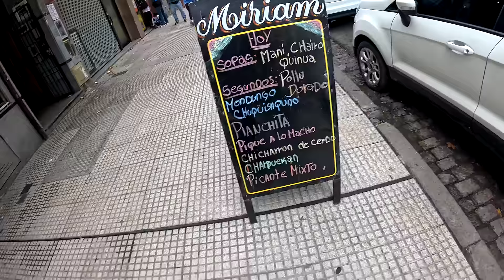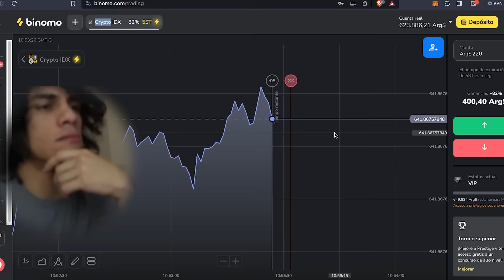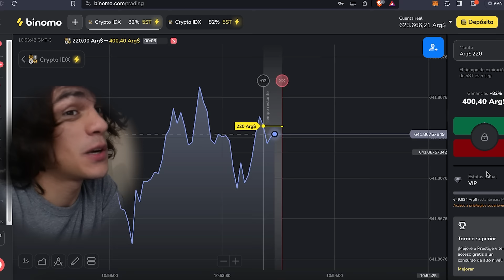PELIGRO EN LINIERS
🚀 Experimenta la emoción del trading en Binomo y gana hasta 200,000ARS al día
👉Operaciones transparentes, depósitos y retiros rápidos, cuenta demo ilimitada ¡y mucho más!
🔥 Utiliza mi código promocional y obtén un bono del +50% en tu depósito: GABINOSILVA
Con cuidado de Binomo: su capital puede estar en riesgo 🙌